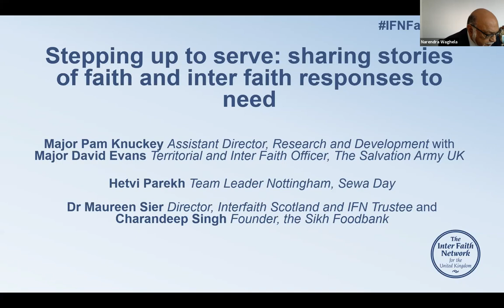IFN National Meeting 2021: Major Pam Knuckley and Major David Evans - The Salvation Army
Presentation given at the Inter Faith Network for the UK's 2021 National Meeting on 23 March 2021. The theme of the day was Faith Communities and COVID-19: Learning from the Journey.

This was one of three presentations given in a session titled Stepping up to serve: sharing stories of faith and inter faith responses to need

Major Pam Knuckey, Assistant Director (Research), Research and Development, with Major David Evans, Territorial and Inter Faith Officer, the Salvation Army UK
The Salvation Army is known for its wide programme of response to social need, including emergency response. In the presentation, Pam and David talk about its response during the pandemic, including through its congregations and partnerships.